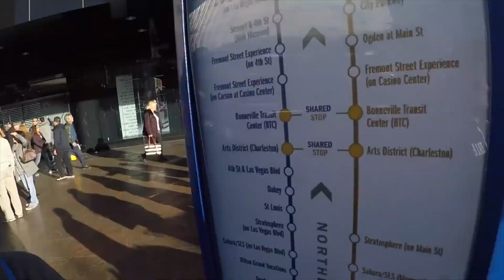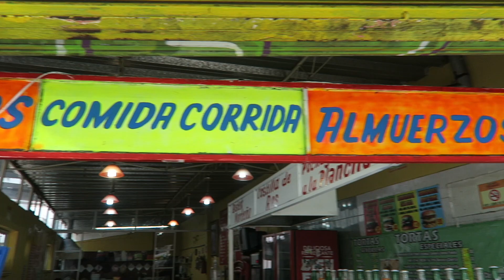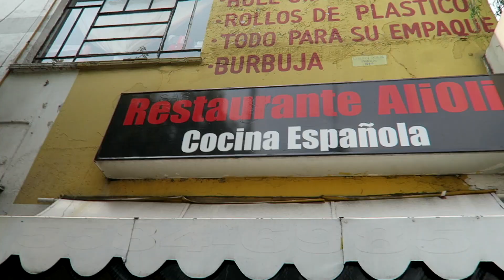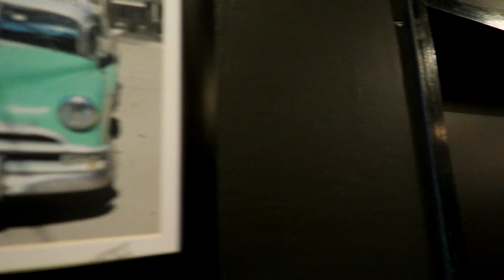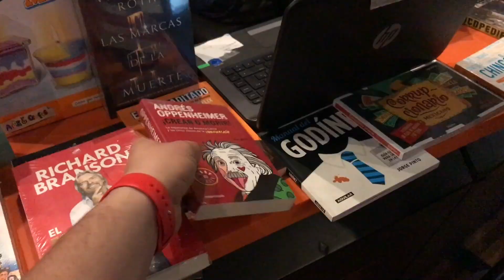ADIOS MEXICO DF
Ciudad de México siempre será nuestra ciudad favorita! Prometemos regresar!

NO PUEDES DEJAR DE VER